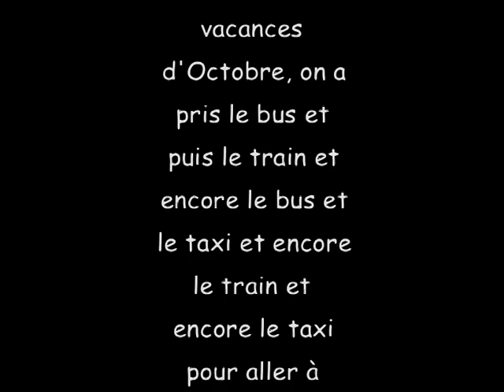Hampi -Joseph et JB -1